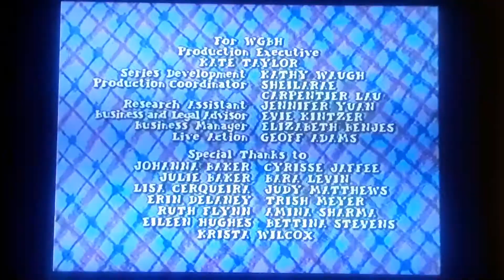Arthur Season 3 Closing Credits (1998)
1998 WGBH Educational Foundation and CINAR Productions, Inc. and CINAR Films, Inc.